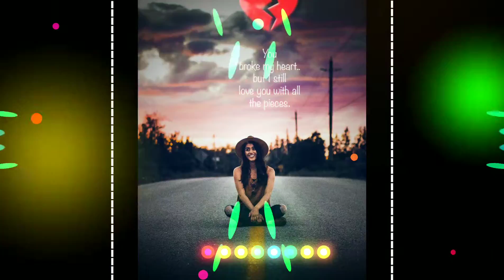Wafa Na Raas Aayee Song __Jubin Nautiyal __(Full Song) New Song 2021__ Bollywood Music World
OLD SONG  SINGH NAME

Wafa Na Raas Aayee [Full Song] | Bewafa Sanam
Krishan Kumar, Shilpa Shirodkar
Song: Wafa Na Raas Aayee
Movie Bewafa Sanam
Singer Nitin Mukesh
Star Cast: Krishan Kumar, Shilpa Shirodkar
Music Director: Nikhil, Vinay, Milind Sagar
Lyrics Sadique, Shafir, Ishrat, Katil Shifai, Yogesh

Gulshan Kumar & T-Series presents Bhushan Kumar's
"Wafa Na Raas Aayee" in the voice of Jubin Nautiyal,
The song features Himansh Kohli, Arushi Nishank &Rohit
Suchanti. The video is directed by Ashish Panda.